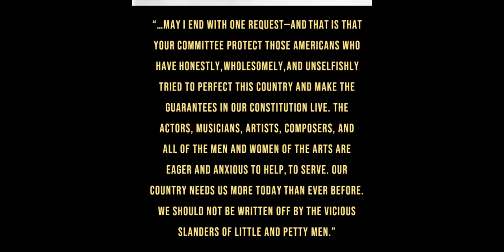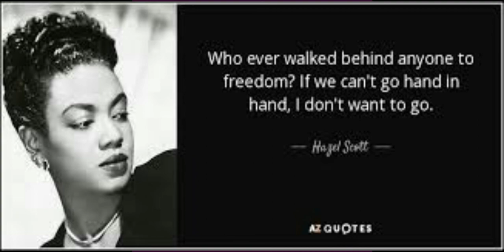Uncommon Black History Fact: Hazel Scott : FIrst BLack W0man to Host a Syndicated Show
I was in awe to stumble upon the Talented and  Extraordinaire Hazel Scott!

Picture Sources (Not in Order):

Picture 11: Startuptown.com

BYOK Podcast can be found on the streaming platforms

BYOK Mail